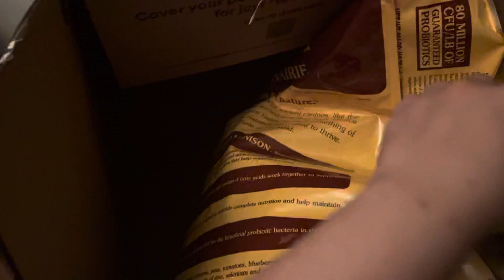Tell me your dog is spoiled without actually telling me your dog is spoiled.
So yeah long story short, when this bag of food arrived, it had a small puncture hole in it that quickly turned bigger. (I got a refund dw). But in the meantime, Latté decided to do... well... this.